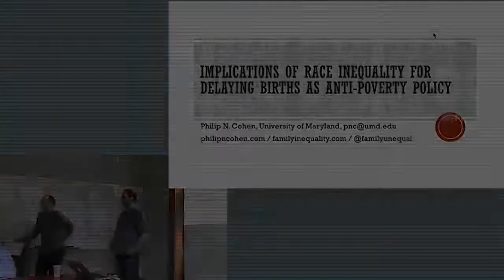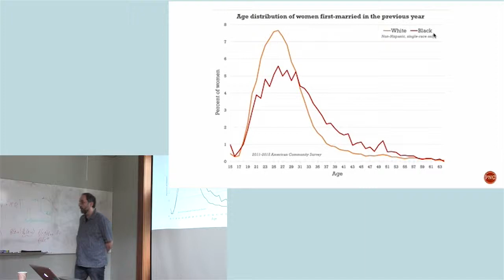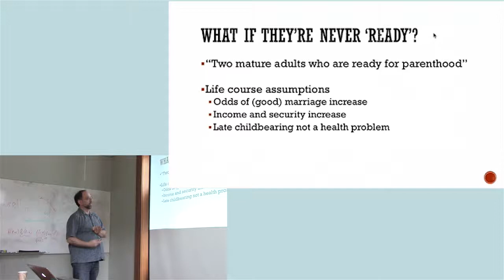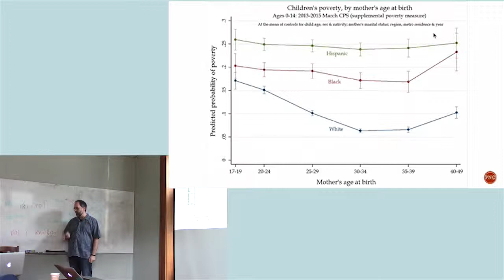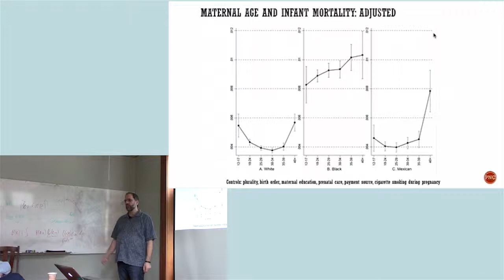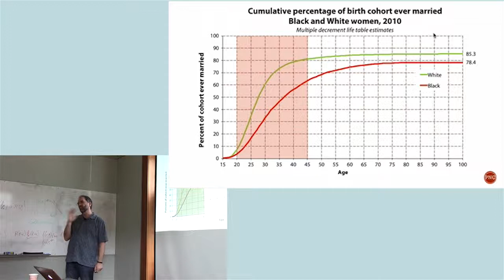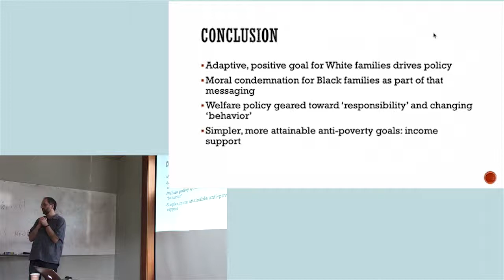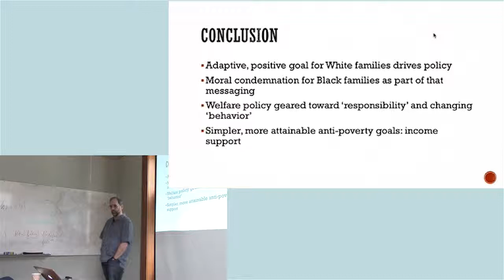Philip Cohen, Implications of Race Inequality for Delaying Births as Anti-Poverty Policy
Demography Department Brown Bag Talk